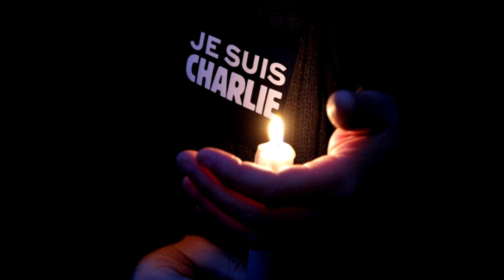Je Suis Charlie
Mr. Caffeine says Je Suis Charlie